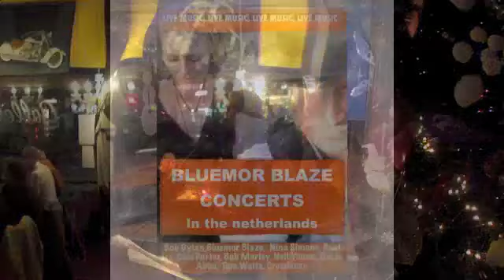Bluemor Blaze, Café Gallery, Rotterdam, 26 december 2012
Bluemor Blaze in Café Gallery december 2012.
Performing:Brown eyed girl-Van Morrison
Filming: Joas Boeyinga